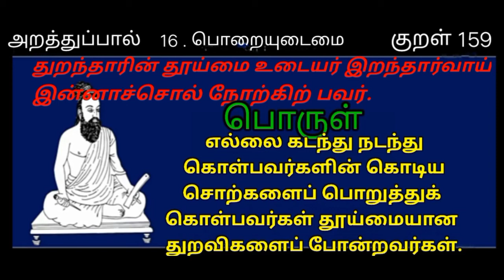Thirukkural / World Tamil Friends Thinam Oru Thirukkural / Kural 159 / திருக்குறள் / குறள் 159